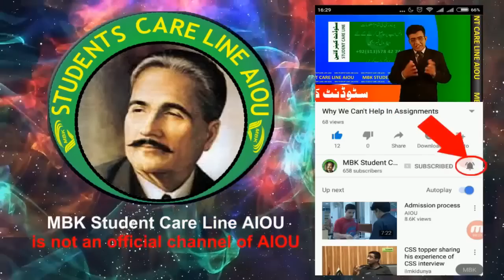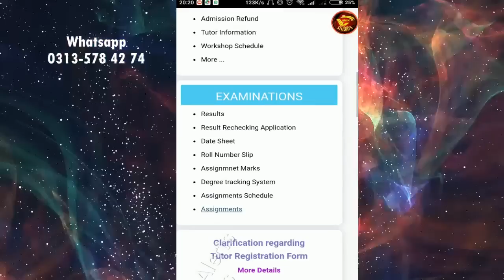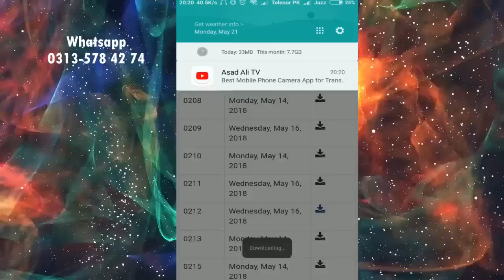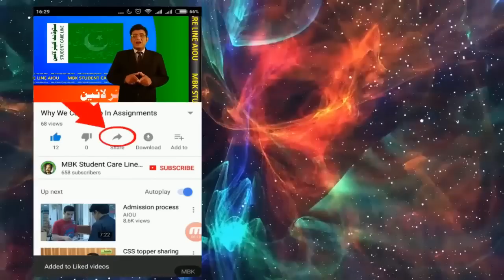Assignment Questions (Spring-2018)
Whatsapp us your Roll Number to get latest updats in your whatsapp
our Whatsapp Number is 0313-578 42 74 Please dont call or SMS

Channel Status
21/05/2018 23:17

Software and Instruments I Use.
Camera: Xiaomi Redmi 4X
Video Editor: Corel Video Studio X10
Urdu Texting: Inpage
Special Effect: Flash 8
Operating System: Windows 10
Computer: I3
Camera Stand: VF-WT3110A